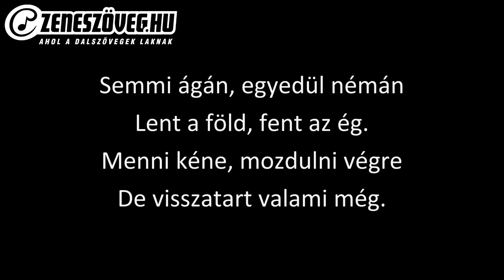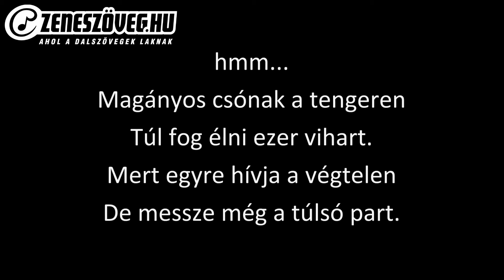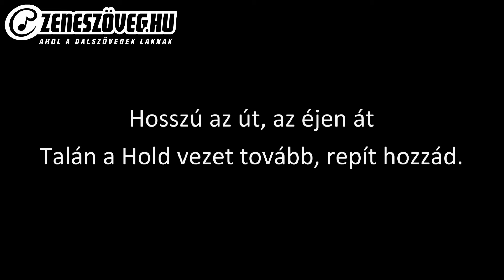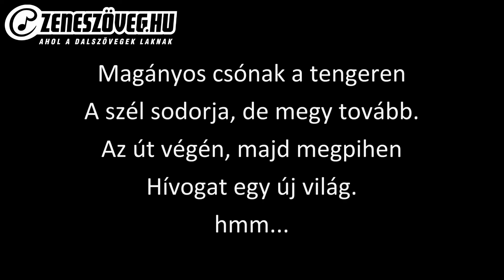Tompos Kátya - Magányos csónak (dalszöveggel - lyrics video)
Tompos Kátya (Budapest, 1983. március 13. – 2024. május 31.) Jászai Mari-díjas magyar színművésznő, énekesnő. 2024 május elején derült ki, hogy évek óta egy olyan daganatos betegséggel küzd, melyet csak külföldön lehet kezelni. Kollégái és barátai összefogtak, és május 25-én jótékonysági gálát szerveztek. Május 30-án adták hírül, hogy összegyűlt a megfelelő összeg a gyógykezeléséhez. Egy nappal később, május 31-én hajnalban, 41 éves korában egy magyarországi kórházban hunyt el.

Díjai, elismerései
Máthé Erzsi-díj (2005)
Bárka Színház – A legjobb színésznő (közönségdíj) (2007)
Gundel művészeti díj (2009)
Junior Prima díj – Magyar színház- és filmművészet kategória (2010)
Jászai Mari-díj (2014)
Szörényi Éva-díj (2014)
Arany Medál díj (2014) – A legjobb hazai színésznő (közönségdíj)
Vidor Fesztivál ― A legjobb női főszereplő díja (2019)
New York Film Awards – A legjobb női főszereplő (2022)